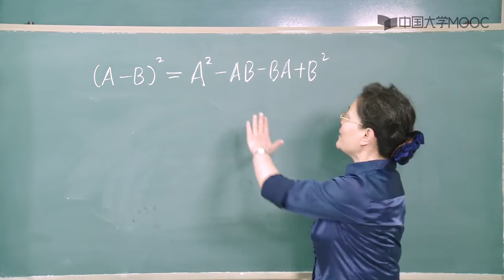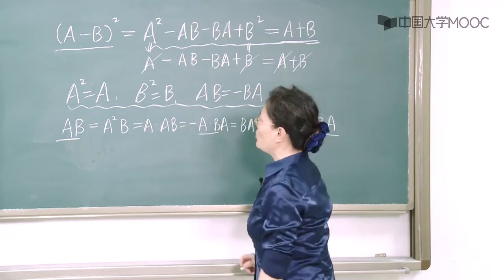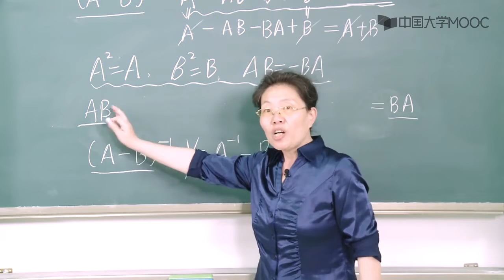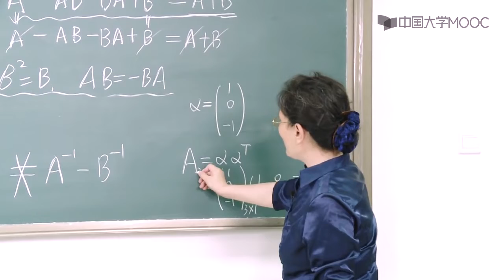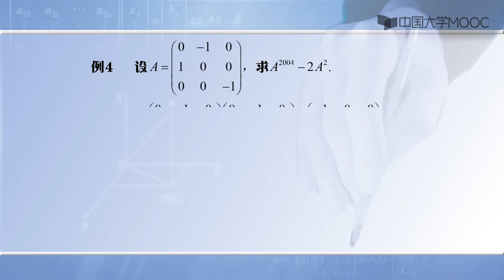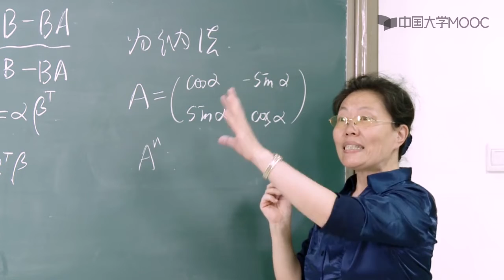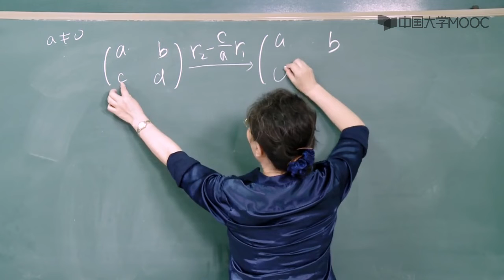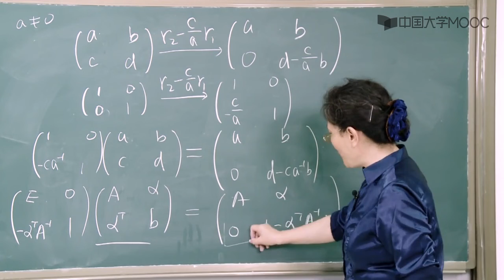线性代数 2 15 矩阵习题课